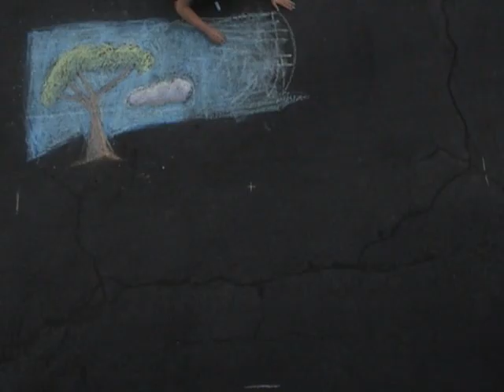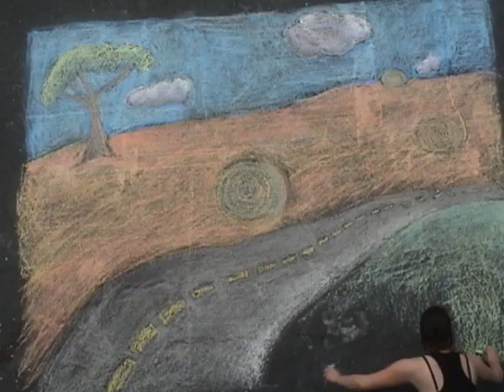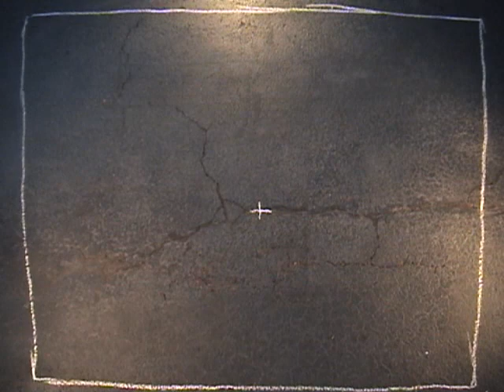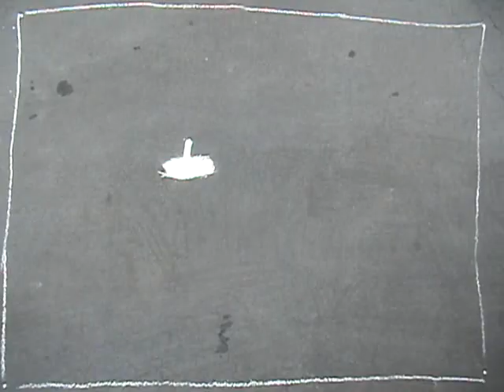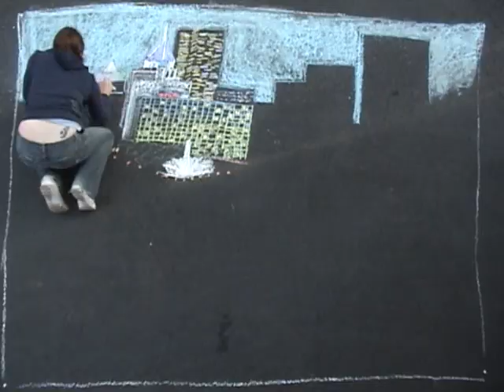Chalk Drawings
Short Film by Nick Yost